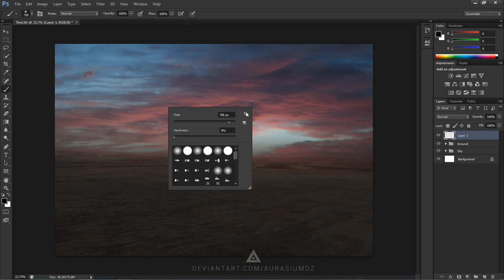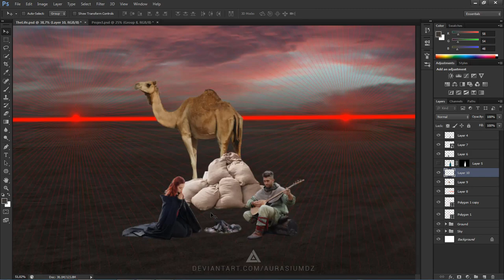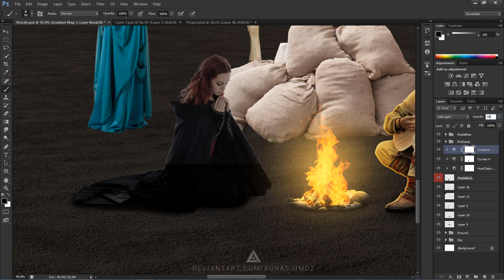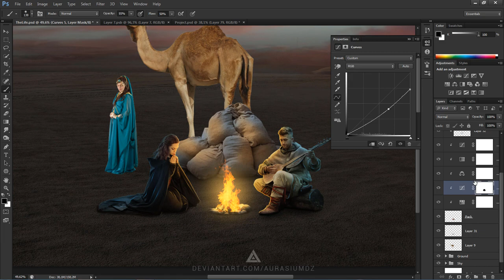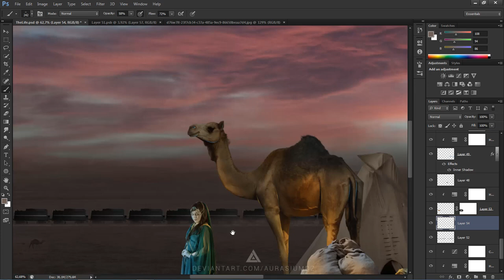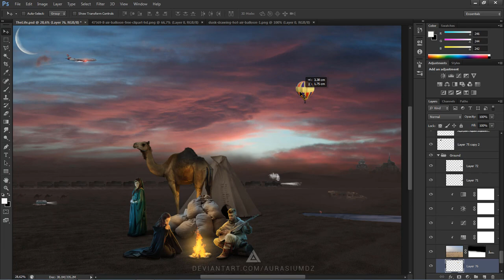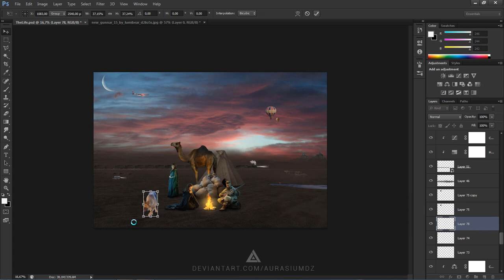A quiet life Speed art (photoshop) By Aurasium